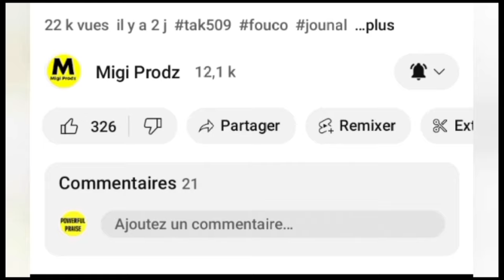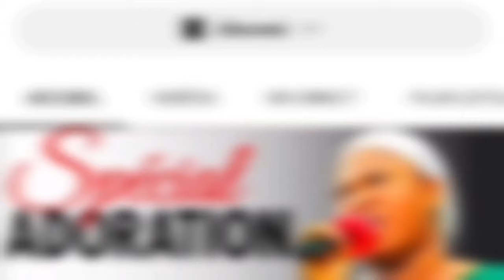NOUVEL FOUCO/SA FEK TONBE ESKE VITELHOMME KONVETI TOUT BON,BONNE NOUVEL POU KANAL LA KPK